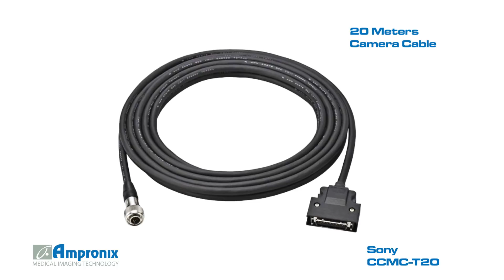Sony CCMCT20 (CCMC-T20) 20 Meters Camera Cable Sales | Service | Repair | Replacement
Sony CCMCT20 (CCMC-T20) 20 Meters Camera Cable is available for repair service exchange and replacement today!